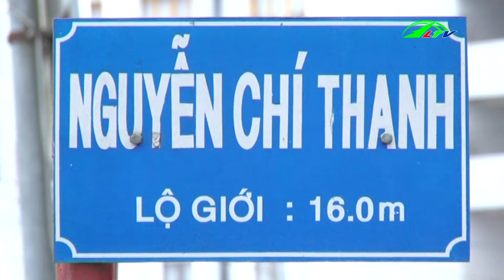Thông tin Du lịch cuối tuần Lâm Đồng | Khám Phá | Lâm Đồng TV